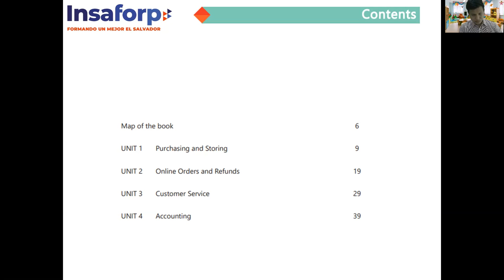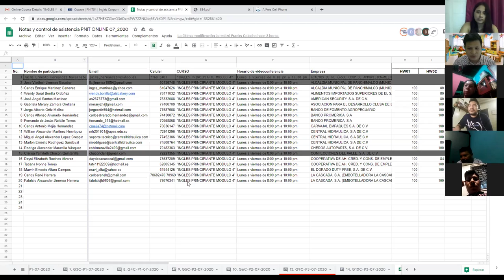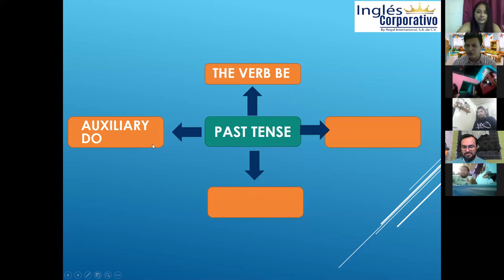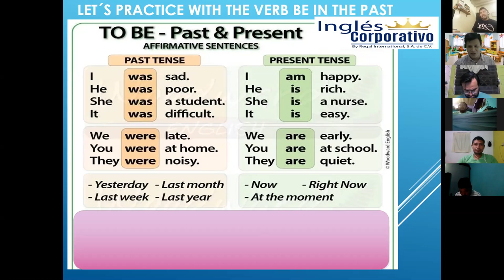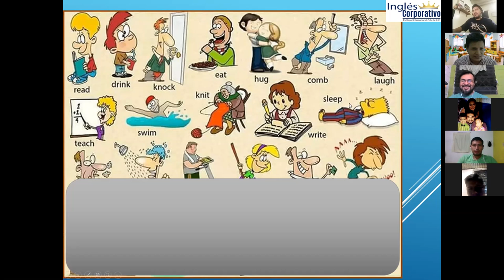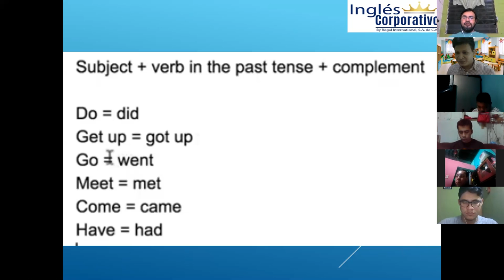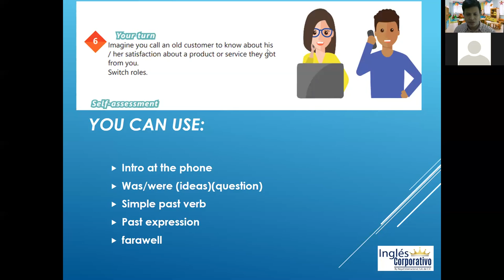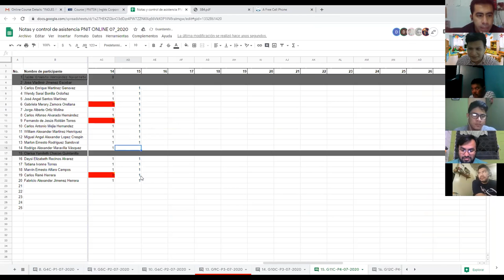Ingles Corporativo-Videoconferencia #11 How to use past of be and simple past affirmative.